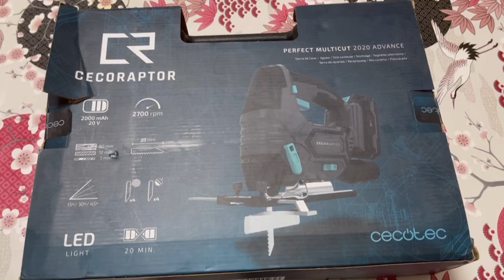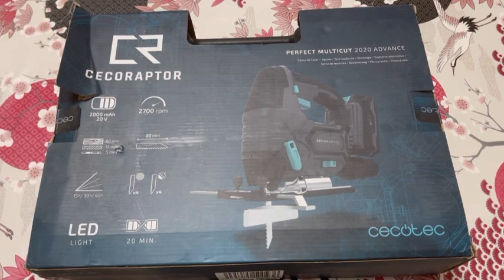Seghetto alternativo senza fili ( recensione cecotec) cecoraptor perfect multicut 2020 advance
Seghetto alternativo senza fili , il cecoraptor perfect multicult 2020 advance della cecotec.
Sapete ormai che amo tutto ciò che si usa per progettare qualcosa .. finalmente la cecotec ha portato in Italia anche gli attrezzi e quindi oltre a fare felice mio Papá la cecotec fa felice anche me 😂😂😂😂
Avevo già in mente di costruire una bella bella cosa è invece di andare a rompermi le braccia adesso ci penserà questo seghetto a semplificarmi la vita ☺️☺️☺️
Nel prossimo video vi mostrerò cosa ho in mente.. spero che questo video vi piaccia ..
Link per acquistare: cecoraptor perfect  multicut 2020 advance